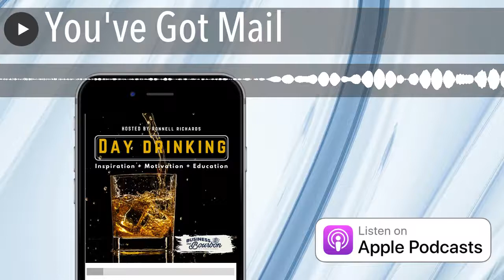You've Got Mail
AOL was just sold!  Again.